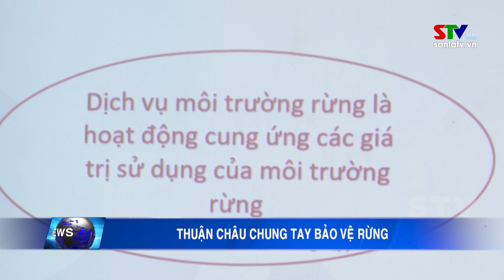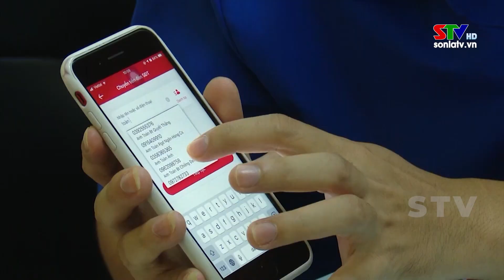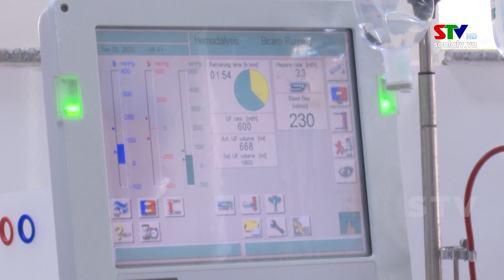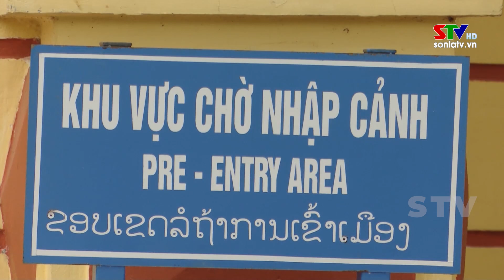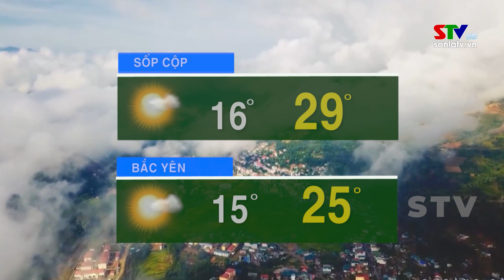Thời sự truyền hình trưa ngày 14/11/2022